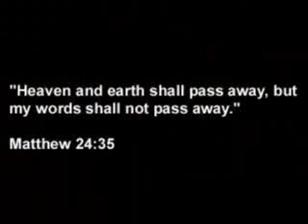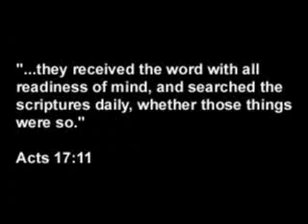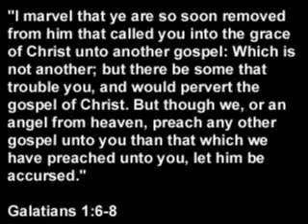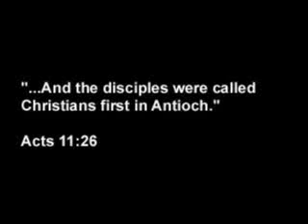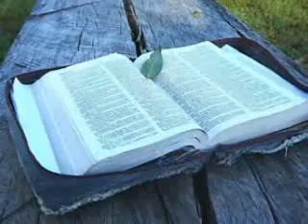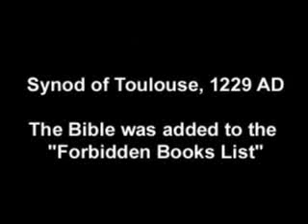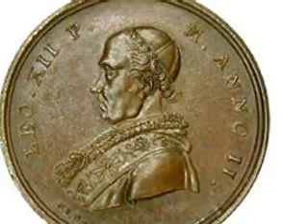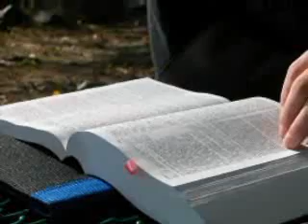Um King James Bíbliuna, A.V. 1611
Verja av King James Bíbliuni, A.V. 1611, og av týðingini av henni til Føroyskt. Defence of the King James Bible A.V. 1611, and of the Faroese translation thereof.